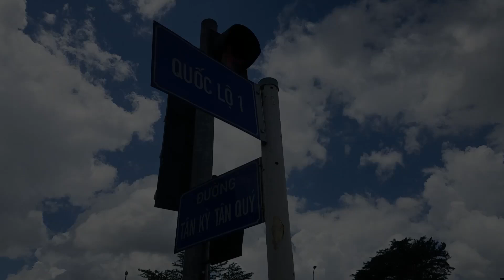Từ quê lên TP.HCM, vợ chồng thợ mộc gặp tai nạn thương tâm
Hai vợ chồng thợ mộc từ quê lên TP.HCM làm việc gặp tai nạn thương tâm ở quận Bình Tân. Trưa 9.8, sau khi va quẹt với xe khách chạy cùng chiều, người vợ bị xe khách cán qua tử vong tại chỗ.

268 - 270 Nguyễn Đình Chiểu, Phường Võ Thị Sáu, Q.3, TP HCM